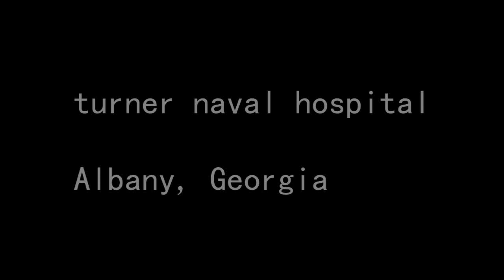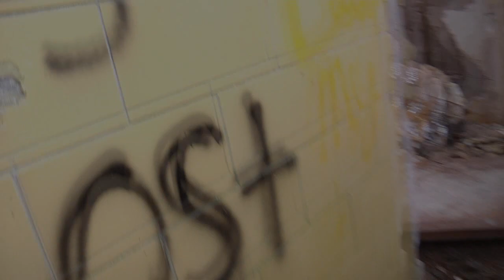Hellawaitsya... Albany's Abandoned Naval Hospital (Turner Field Naval Hospital)